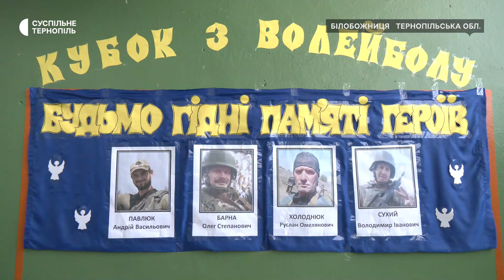На Тернопільщині вшановують пам’ять загиблого захисника України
У Білобожницькій громаді, що на Тернопільщині, відбулися заходи із вшанування пам'яті захисників, які  загинули на війні. Їх приурочили до річниці загибелі військовослужбовця ЗСУ, колишнього нардепа України Олега Барни. На місцевому Пантеоні Героїв священнослужителі відправили молодіжну поминальну панахиду. У школі, де вчителював Олег Барна, провели відкритий  чемпіонат з волейболу на Кубок пам'яті Героїв.